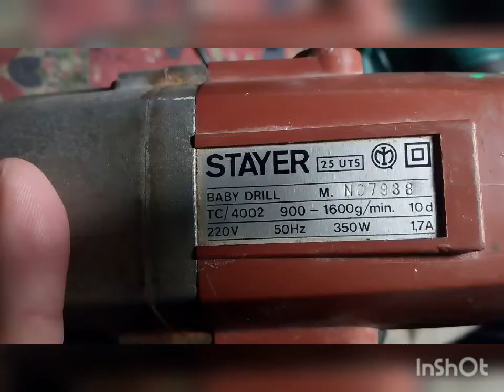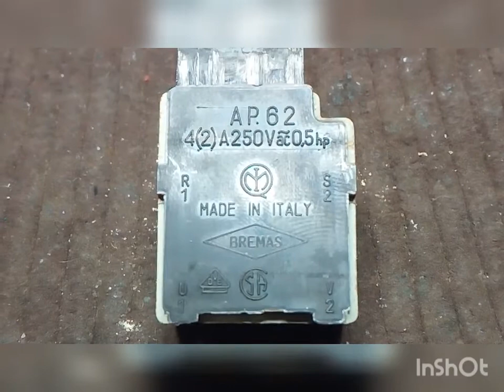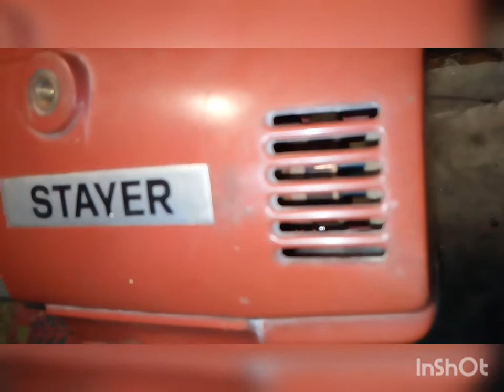#27 Trapano Vintage Stayer Riparazione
Per la serie "Quasi tutto da buttare" .
Ce la faremo?
Saluti